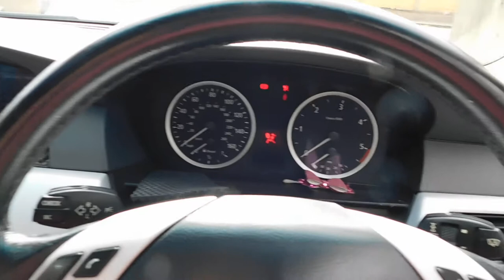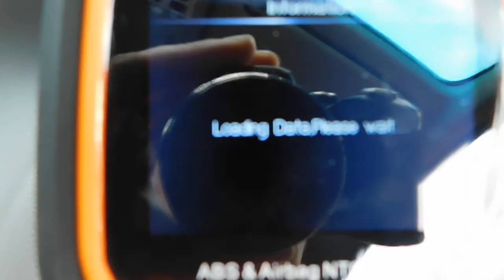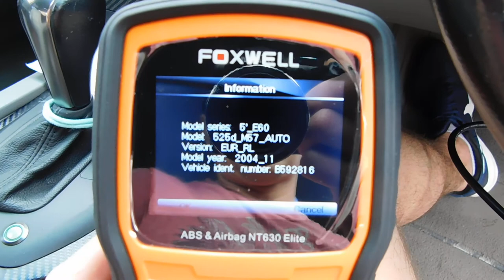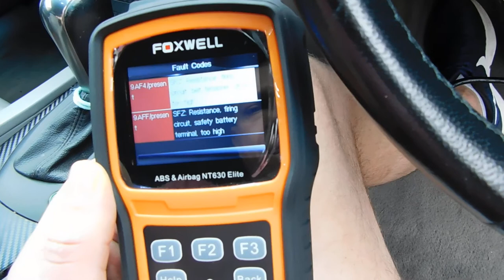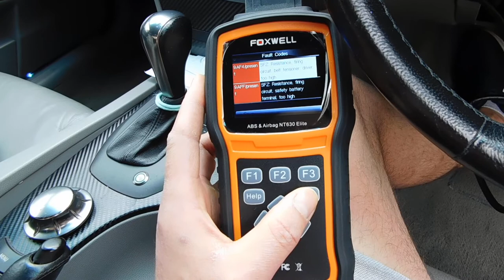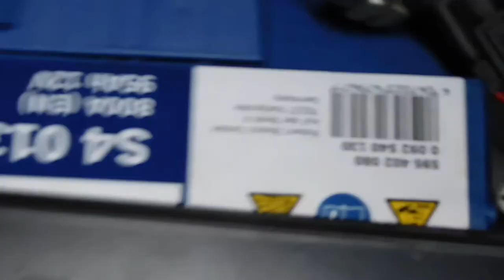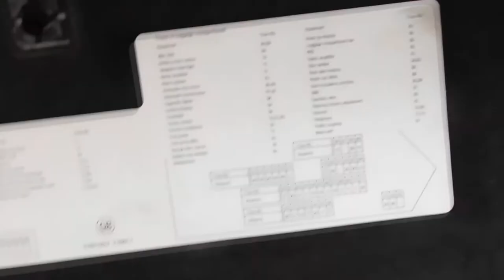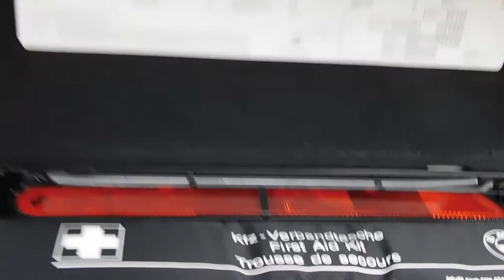BMW 525D Airbag light on - problema cronica a tuturor BMWurilor - Video 1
Incercand sa rezolv problema pas cu pas